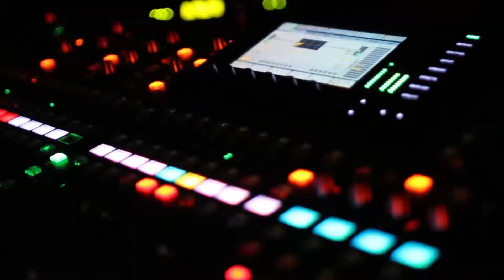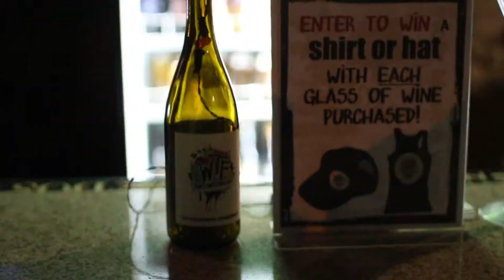Cartel Concert & WTF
Check out Cartel tear up the stage at Porter's Pub in La Jolla, CA!